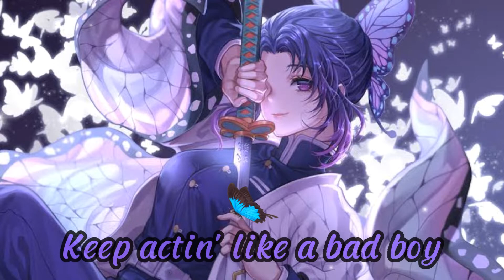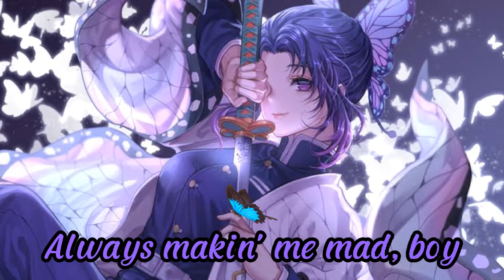Nightcore - Sad Boy || Lyrics